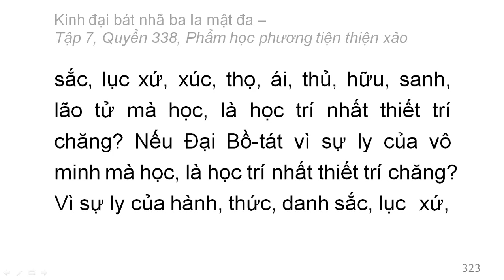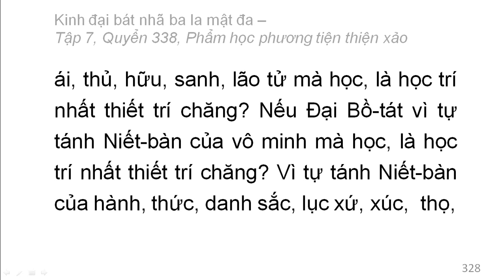Quyển 338: Kinh đại bát nhã ba la mật đa - Phẩm học phương tiện thiện xảo (rất hay) (338/600) (10)